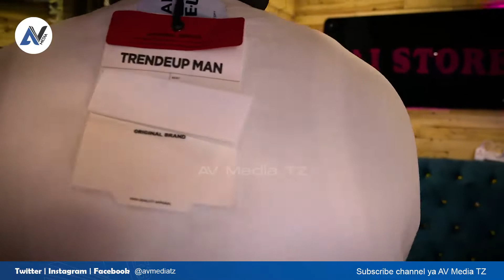NAI NA DOTTO MAGARI WAMTOLEA UVIVU GIGY MONEY, " NAI HADANGI NI TAJIRI SANA"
Msanii wa Bongofleva na Mjasiriamali, Nai amesema si kila mwanamke anayefanya biashara zake amedanga!.

Habari za Burudani, Interviews za moto na matukio yote makubwa ya kila siku unayapata hapa!